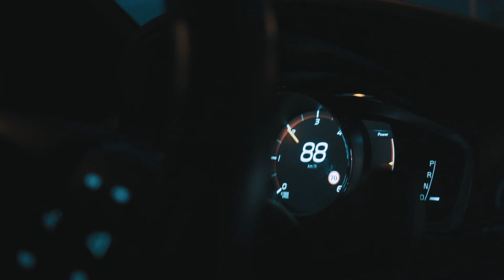hollowgang - hate to see you smile (Official Music Video)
🎬Shot By Felix Martinsson (@felix.martinsson)

 ~ Lyrics ~
[Intro]
Do you, you, you
Remember how it was, was, was
When we were young & reckless
I, I, I, I hate to see you smile

[Verse: Sad Dragon]
We can drive around all night
Talk until the sunlight
Sipping on the moonshine
Dancing in the moonlight
Shawty gotta move like, oh
Why you gotta move like, oh
And I’m talking to your best friend
Telling her I’m sorry
Telling her I always hit the party, I’m popping
Pulling up to pools with the models, bottles
And we got the whole crew gassing like a goddamned throttle
And I just wanted us to be friends not liars
So why am I the one alone?
But now you’re texting me
Now you’re calling me
Telling me you want us to fall asleep
In my bed again
Like we did it when it was real

[Verse: omgitsbxrt]
Just another night we fight but it’s alright
Baby got bite but that’s what I like
Know that you could leave me
But you never say you would
So I scream a little harder, baby
Knocking on the wood
See we always used to kick it
But now baby’s taking planes
Except when it’s domestic
Then she always take the train
Think I’m sort of lame
Got a little bit of fame
Now every club popping
When we turn up to the stage
Life is a book
We shared a page
It’s not on the cover
I don’t say it on the stage
When life is a film
You’re not in the script
But scripts don’t mean shit
If you’re not in it
So it’s like

[Chorus: Sad Dragon]
With someone else, not me

[Chorus: Sad Dragon]
With someone else, not
Me, Do you